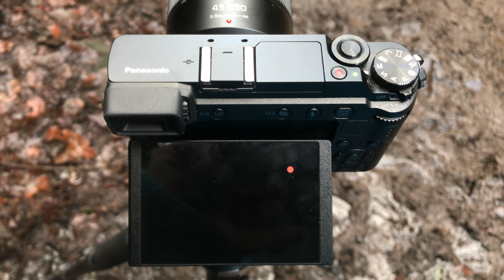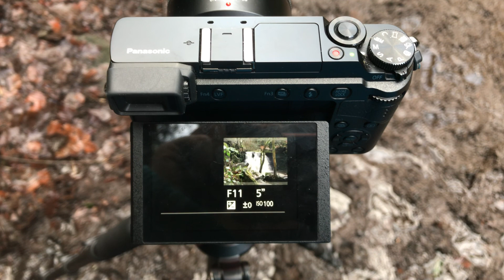Goit Stock Waterfall - A Quick Tutorial on Camera Filters for Waterfall Photography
Goit Stock Waterfall - A Quick Tutorial on Camera Filters for Waterfall Photography - LANDSCAPE PHOTOGRAPHY

This video will help you understand why you should use Neutral Density and Polariser Filters when taking long exposure photography of Waterfalls.

00:00 Goit Stock Waterfall
00:54 Filter Tutorial
1:54 Using The Histogram